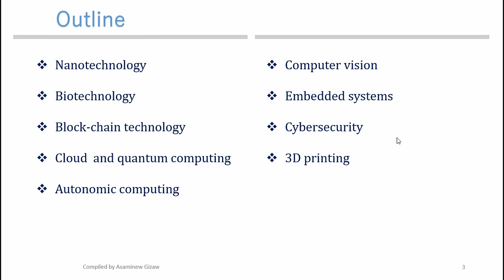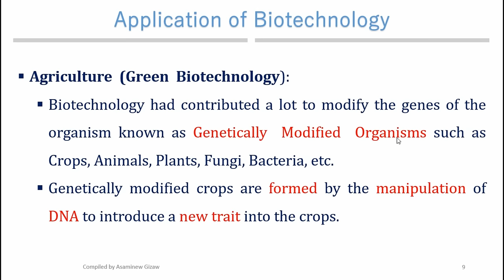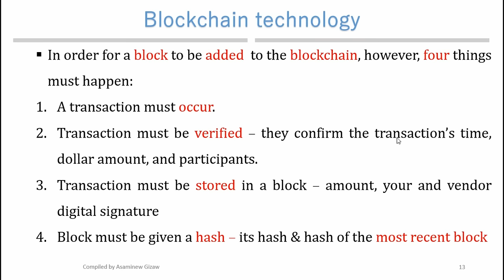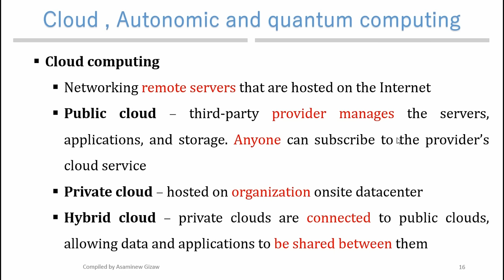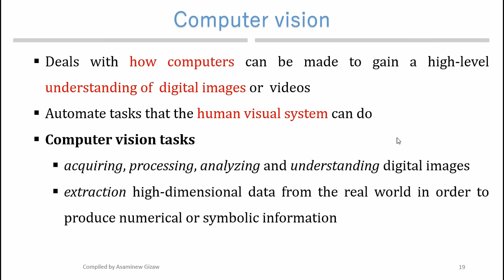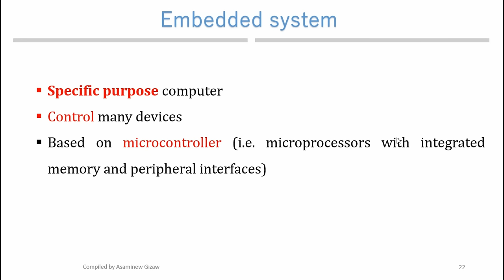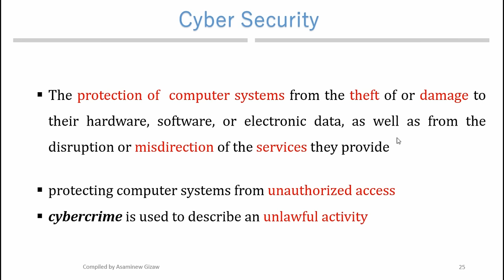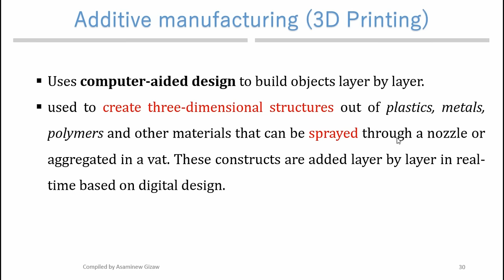Emerging technology chapter 7: Other emerging technology